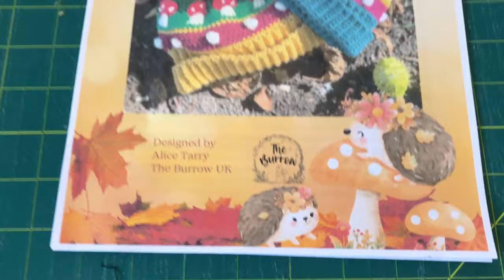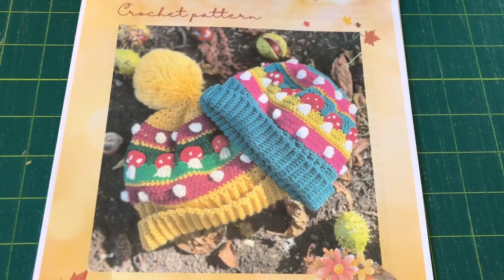A work day / exciting new cast on / vlogtober 2023 Day 17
Thank you so much for joining me for Day 17 of Vlogtober  2023

It’s been a nice slow day with a little work in my craft room, I have cast on a new hat and preparing for a CAL that begins tomorrow by the very talented Eleonora Tully @coastalcrochet